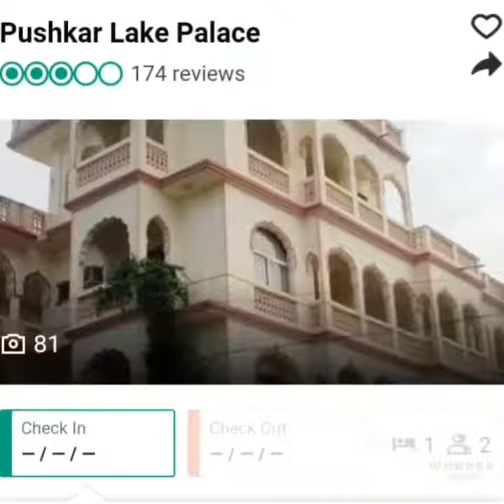About jaipur palace by latha